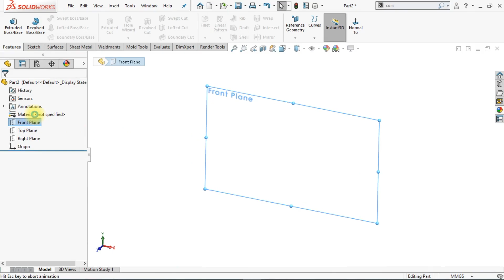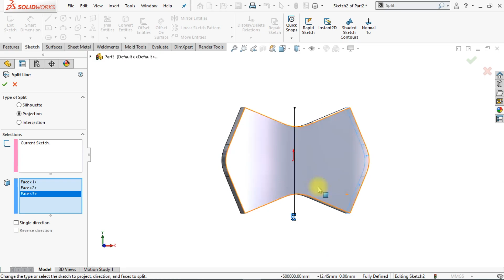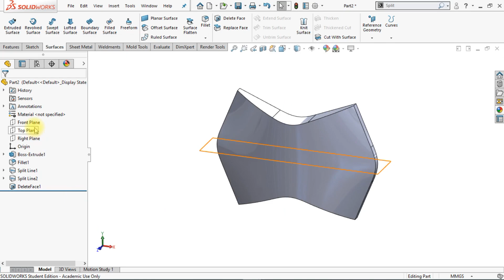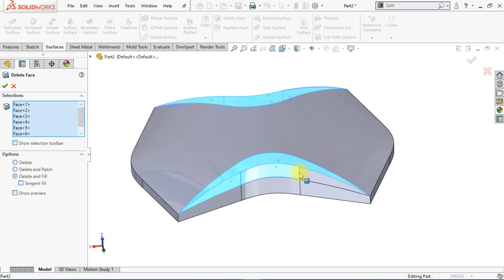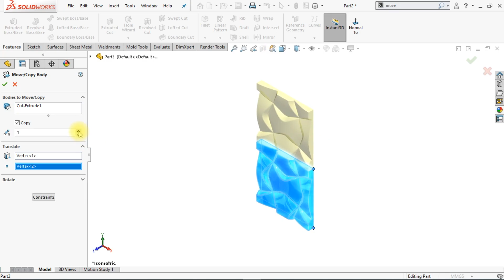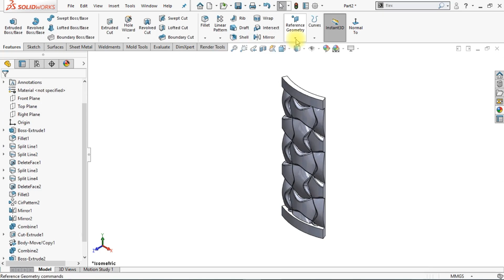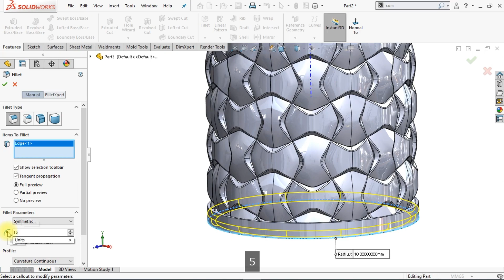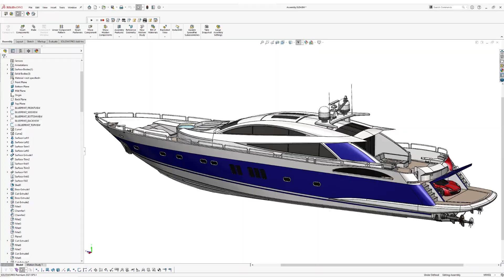Master SolidWorks 2018 Create Stunning Textured Cylindrical Objects Fast | Pro Tips & Tricks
Unlock Your SolidWorks Mastery Create Stunning Textured Cylindrical Objects in Days!

Are you ready to elevate your CAD skills to the next level and impress everyone with your SolidWorks prowess? Welcome to this detailed tutorial designed specifically for aspiring CAD designers, engineers, and hobbyists! In this video, you'll master the art of creating textured cylindrical objects in SolidWorks 2018, using practical techniques that will make your design process not only easier but also a lot more efficient.

# Why You Should Learn Texturing in SolidWorks

Texturing cylindrical objects is an essential skill in the realms of product design, architecture, and engineering. This ability amplifies the visual appeal of your models, making them more realistic for presentations and client approvals. Whether you are looking to enhance a prototype or craft an intricate design, mastering texturing can set your work apart in a competitive field.

# What You Will Learn in This Comprehensive Tutorial

- Step-by-Step Guidance Follow along as we create a textured cylindrical container using techniques tailored for both beginners and advanced users.
- Essential Features and Commands
  - Extrude Boss/Base: Understand how to start your design with a solid foundation.
  - Split Line: Learn to create complex textures.
  - Delete Face: Master the skill of removing unnecessary elements for cleaner designs.
  - Fillet & Chamfer: Discover how to soften edges for a polished look.
  - Circular Pattern: Replicate features seamlessly around your design.
  - Mirror: Save time by mirroring components with ease.
  - Combine: Efficiently manage different bodies.
  - Move/Copy Body: Gain flexibility in positioning features precisely where you need them.
  - Flex: Learn to manipulate geometry for unique shapes.
  - Change Appearance: Utilize textures and materials that truly represent your vision.

# Key Benefits of This Tutorial

- No More Boring Practice We streamline the learning process, getting you from novice to skilled designer in just days!
- Free Access to Resources Join our FREE SolidWorks workshop, dive deeper into essential skills, and get exclusive access to our Top 10 Best Practices to elevate you to SolidWorks Pro status!
- Engaging Exercises Participate in hands-on activities designed to solidify your knowledge and boost your confidence when using SolidWorks.

# Download CAD File

Follow along easily with our comprehensive CAD file available here [Cylindrical Texture CAD File] This valuable resource will help you to effectively apply what you've learned during this tutorial.

# Reference Materials for Further Learning

For additional inspiration, check out our resource link [SolidWorks Inspiration] treasure trove of design ideas!

With a wealth of experience in CAD design and engineering, your instructor is passionate about empowering learners. Expect a supportive, engaging, and informative session that will enhance your skills and confidence in using SolidWorks.

Your support allows us to continue creating high-quality content.

Enhance your SolidWorks expertise today and embark on a journey to create stunning 3D models that will elevate your portfolio and impress clients!